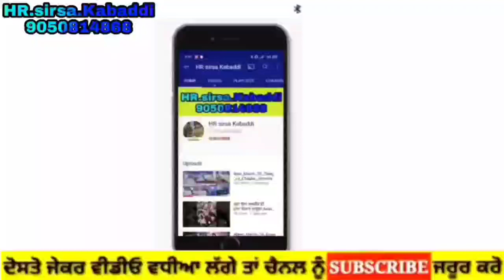Top10Stop_kala_Dhuri_Pind kabaddiLive livekabaddi